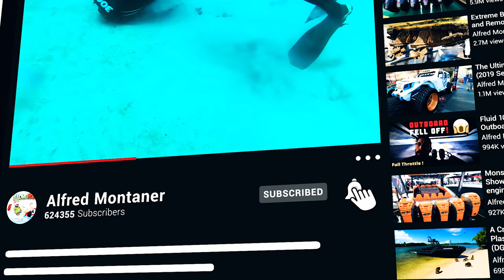Oh No! Twin 300's Sunk at the Boat Ramp ! (Chit Show)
They call me the King of Haulover for a reason ! I was able to get the blessing from the owner to show the entire refloat of his Glasstream 32. To make this video even more interesting its paired with twin Mercury Verado 300 HP Outboard engines.The same engines of the Sunk Verado Story ! The Ramps at BlackPoint Marina were watching with amazement as this boat was coming back to life. Today we had pros working and we even have a very special clip of Fred the Crocodile a clip that I knew one day I would see.Its a long video i wanted you guys to see the entire process and boat tow companies can use this as a guide of how to refloat a boat.

The Captain and diver at Tow Boat Us Did an amazing Job !

Special Thanks to JJ for making me look like a Bi--ch on camera !

Amazingness thats what we do !